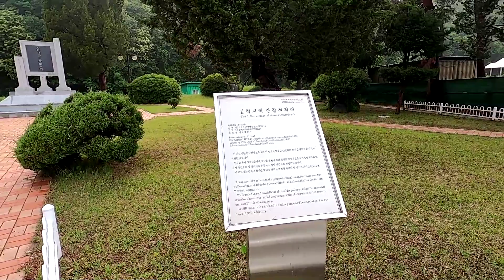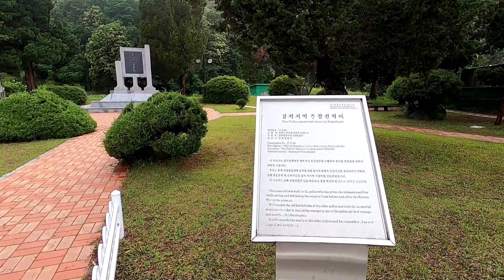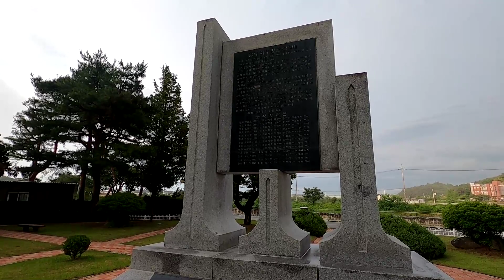삼척지역 경찰전적비, 삼척 강원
#6.25 이후 삼척지역 순직 경찰비
Real Life
Artificial Kernel
강원특별자치도 삼척시 근덕면 궁촌리 1023-29
#23.6.11